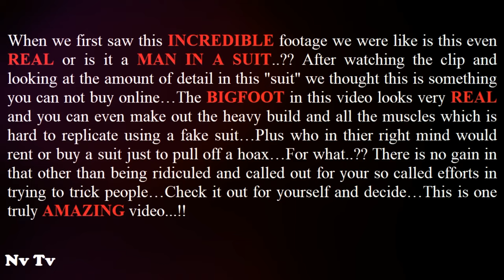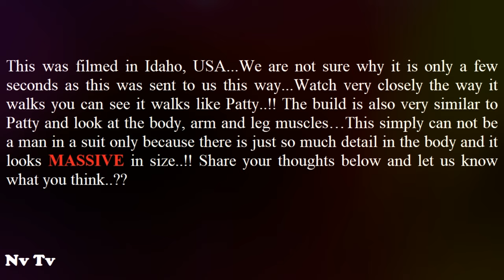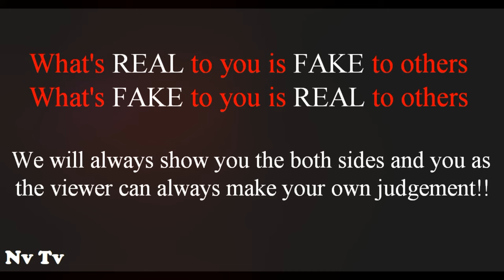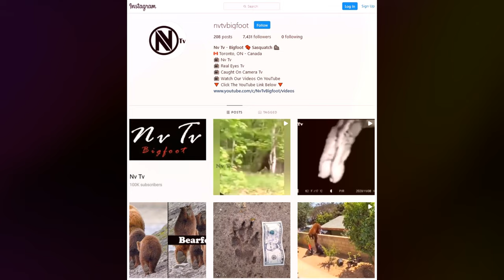MASSIVE IDAHO BIGFOOT ON VIDEO!! - Incredible Muscular Giant Sized Sasquatch On Camera!!